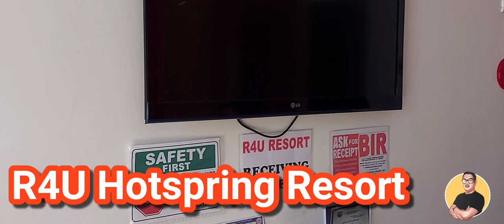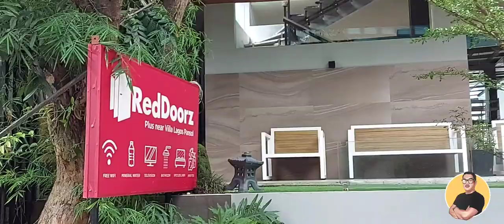DIREKBHOJIE VLOGS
Kung gusto nyo ng magandang resort na private. Sa Lazaro Compound, isa jan yung R4U Resort na malaki at kayang i-accommodate ang 50 pax. Pero kung gusto nyo ng talagang pagsosyal at iba pang mahahalain marami ka ring pagpipipilian.

Meron din namang mga abot-kaya sa budget. May Bukal at mayroon din naman Hotspring.